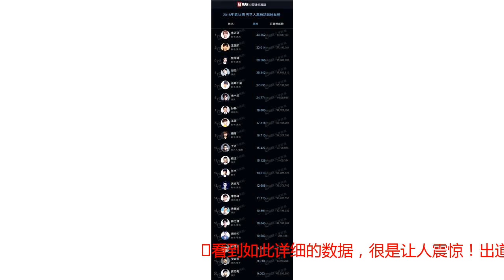九月当红艺人黑粉排行榜：邓伦，朱正廷，王俊凯，鹿晗纷纷上榜！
看到如此详细的数据，很是让人震惊！出道多年的TF boys，没想到黑粉高剧榜首，虽然出道之初，一直被人诟病，圈粉无数，吐槽不断，但是如今的发展是有目共睹的，音乐风格和演员的出演，还是有所进步的，最近王俊凯主演的《天坑鹰猎》正在播出，演技可圈可点啊！《香蜜沉沉烬如雪》爆后，邓伦可谓是爆红，所谓人红是非多，每位爆红的演员都要有被黑出碳的准备。黑粉也是在增加我伦黑红的热度啊，只能这么想了哈哈！居老师的新剧《许你浮生若梦》今天播出，估计又要面临新一伦黑粉的挑战！